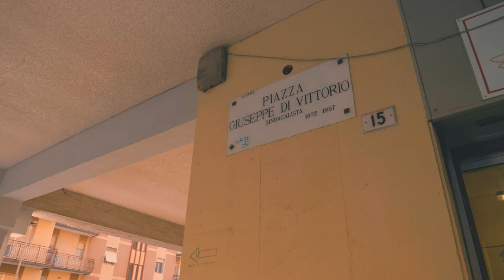Menni Blanket - What The Hell (Official Video)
Directed by: Andrea Colucci
Produced by: Verdu